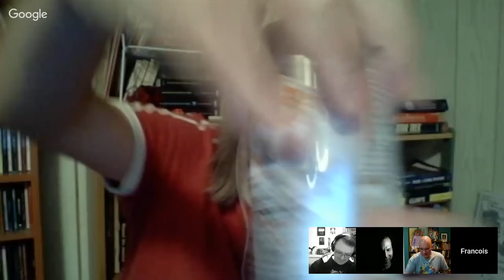All for One: Ties that Bind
Our second cycle of All for One sessions begins, returning full circle to the first of the four GMs and delving deeper into the Regime Diabolique~